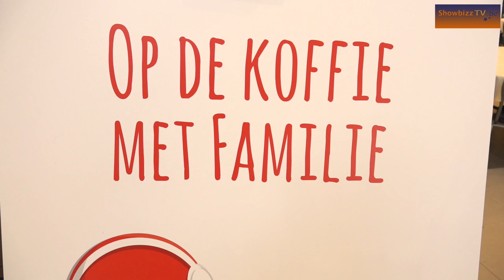Familie-acteurs door het dolle heen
Zondag kon je in Plopsaland De Panne naar "Op de koffie met Familie". En daar kwam heel wat volk op af. Sandrine André, Jo Hens, Margot Hallemans, Jan Van den Bosch, Annie Geeraerts, Ray Verhaeghe, Braam Verreth, Jef De Smedt  en Kürt Rogiers uit de VTM-soap gingen met veel plezier met de fans op de foto ten voordele van Rode Neuzen Dag. Een geslaagde namiddag en zeker voor herhaling vatbaar.